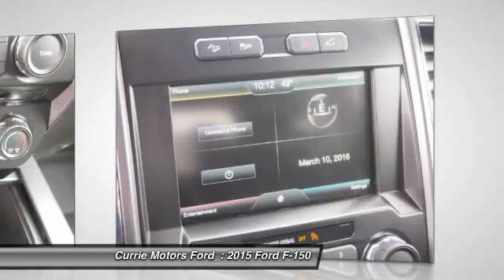2015 Ford F-150 Frankfort, Chicago, Bolingbrook 39492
2015 Ford F-150 XLT

Easily practice safe driving with anti-lock brakes, traction control, and side air bag system in this 2015 Ford F-150 XLT.  It has a 5 liter 5.0L Flex Fuel V8 385hp 387ft. lbs. engine.  Want a vehicle you can rely on? This one has a safety rating of 5 out of 5 stars!  The exterior is a beautiful magnetic metallic and the interior is a lovely black.  Tired of pulling over to make a phone call? Enjoy a wireless connection on-the-go with Bluetooth technology.  You won't believe the amazing sound quality from this vehicle's CD player and an MP3 player.  According to a review from New Car Test Drive, The F-150 driving experience is affected by the wide latitude in materials, equipment and performance across a broad range of models.  Is this the vehicle you've been waiting for? Come on down and find out for yourself!